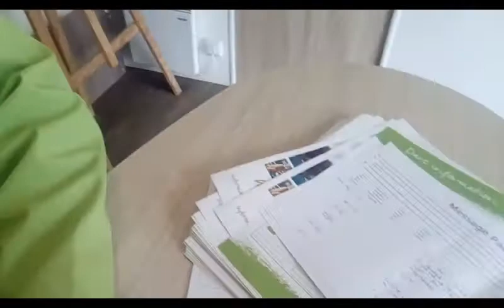First vlog in a couple of days